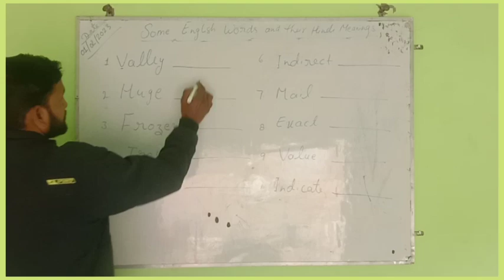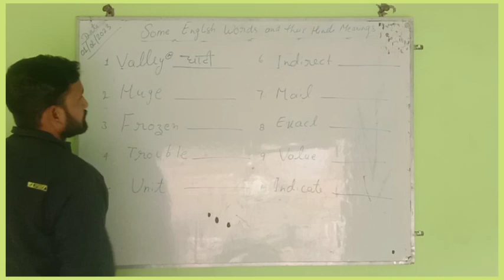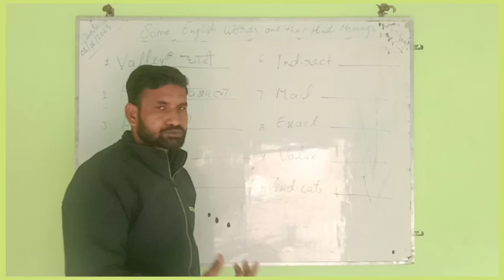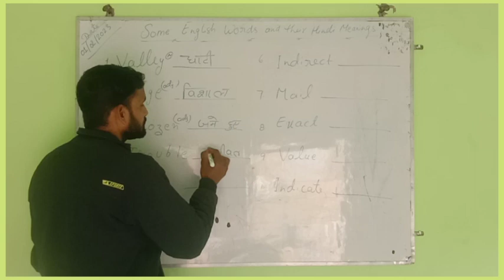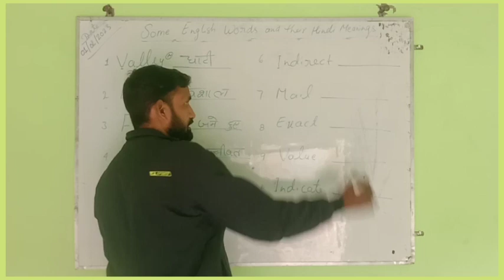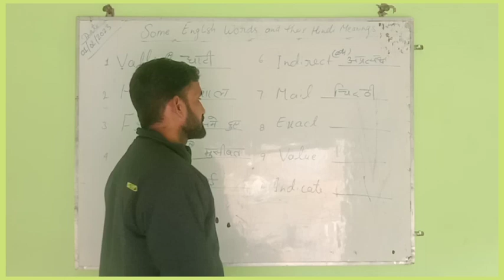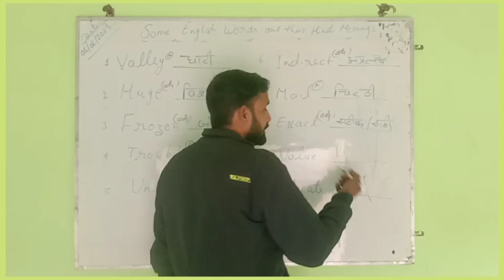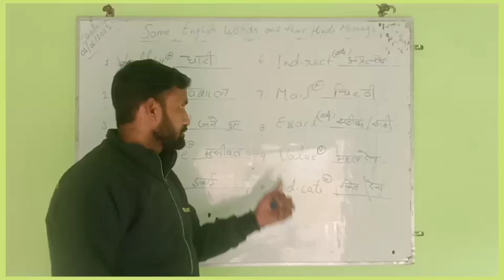Some English words and their Hindi with parts of speech ##